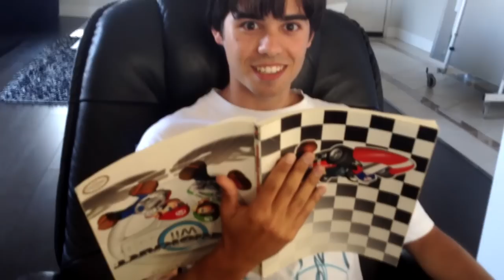[TRAILER] 10 Level Shortcut Challenge - Troy vs Connor vs Justin vs Colton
It will be a 2 part video, I have done majority of the editing for part 1 and unlike other "Trailer" videos I've made, this one does not show off hardly any of the good parts. In fact, it doesn't show any of levels 6-10 to avoid spoilers.

Before Colton went back to New York, we all sat down and played what ended up being the craziest shortcut challenge yet. You guys have been asking for a rematch with Connor and me for a while now but I decided to take it a step further and bring in Colton and Justin as well!

You may also be thinking that Colton and Justin will not stand a chance, but they will play with an advantage to make things as even and interesting as possible. :)

Music is "Two Steps From Hell - Dragon Rider"

Anyway, the best is yet to come so look forward to it!

-Troy (TWD98)

Note: The person playing impostor Troy has never been in a video of mine, he has never played Mario Kart but maybe in the future he will!

TWD98 Links!

About TWD98:
Hello! I've been a big Nintendo fan all my life and on this channel along with Mario Kart Wii, you'll find Mario games, like Mario Maker, as well as various other racing games. I love trying out new challenges and finding new shortcuts.